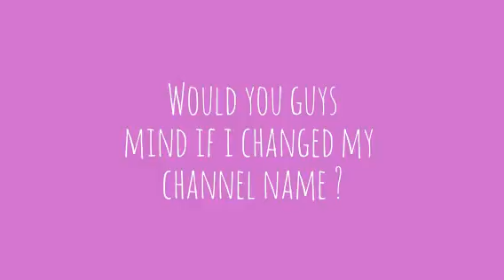Please Watch !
If i did it would be SweetLittleLies